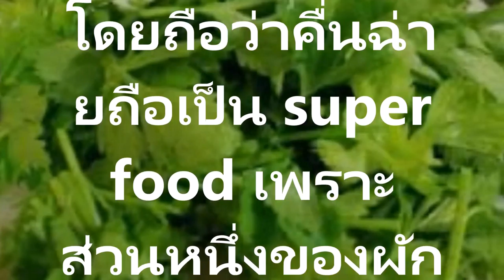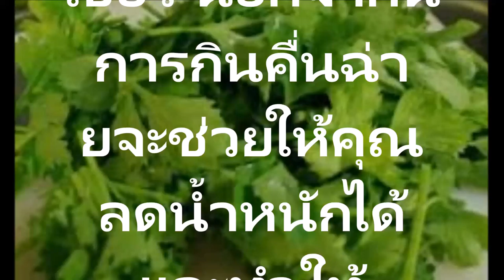คื่นฉ่ายมีประโยชน์เป็นยาลดน้ำหนัก รักษาโรคไมเกรน, หอบหืด, โรคเบาหวาน,เพียงทาน1 สัปดาห์